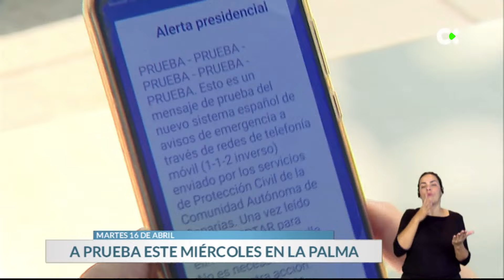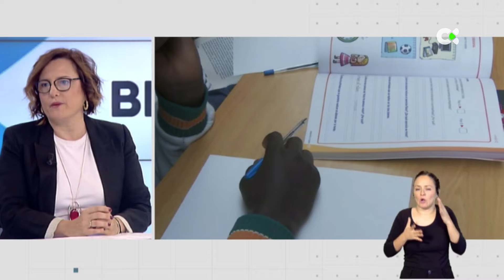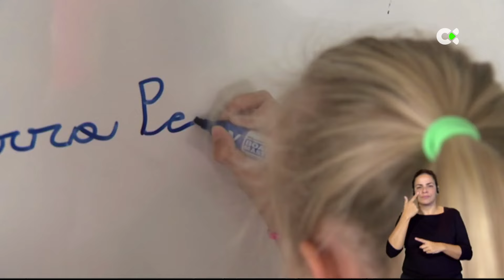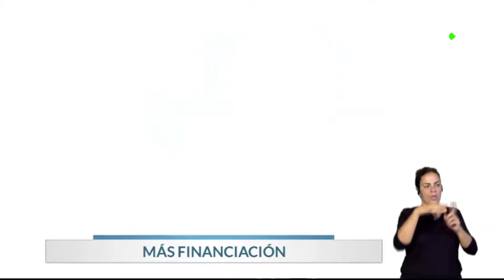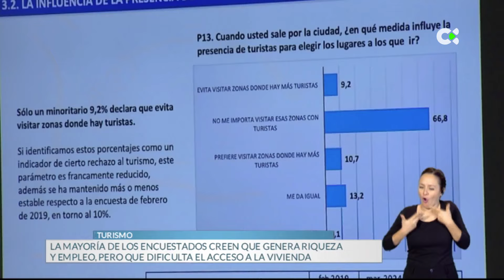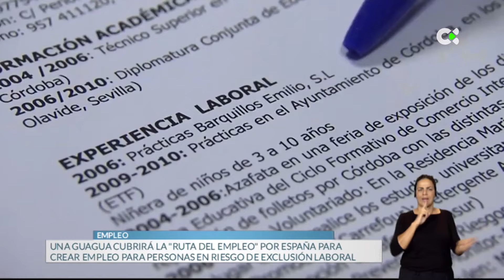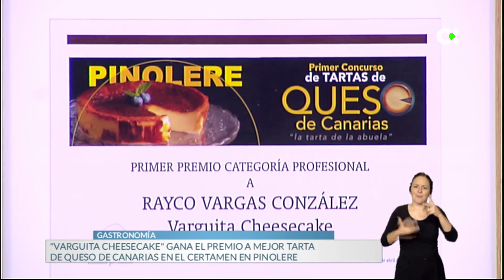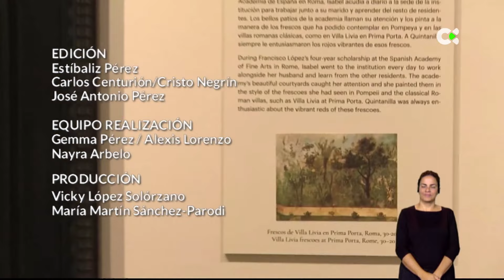Buenos días Canarias | 17/04/24